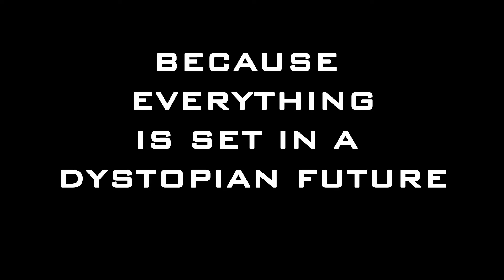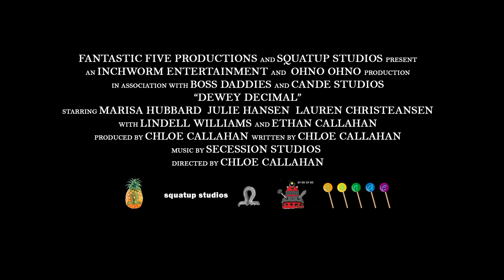Dewey Decimal Trailer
A trailer for my upcoming short film, Dewey Decimal.

Special thanks to:
Scarlett Pond
Justin
Lindell